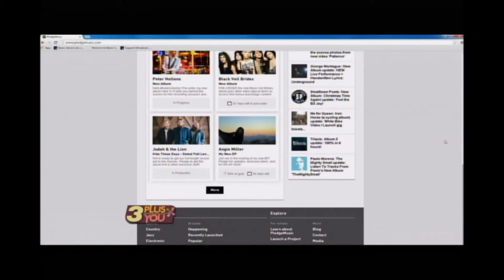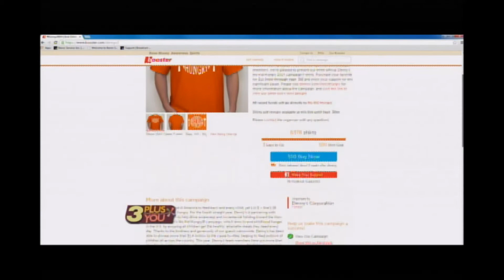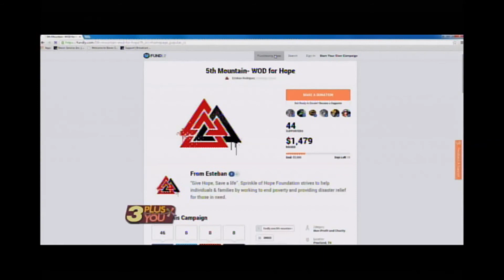Using the internet for fund raising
Dan Thompson of Claris Networks discusses raising funds (or crowd funding) on the internet on Chattanooga's WRCB 3 Plus You show.